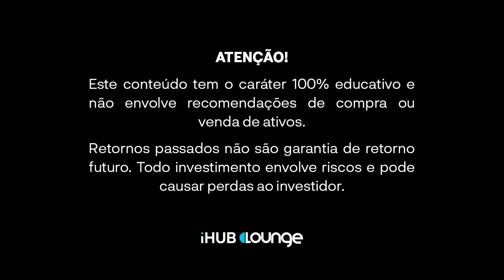COMO ESCOLHER UMA LIQUIDEZ DIÁRIA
Nesse vídeo, você vai entender o conceito básico sobre "reserva de emergência", a nossa famosa liquidez diária e alguns pontos que você precisa se atentar antes de tomar alguma decisção.
Lembre-se sempre que cada investidor tem o seu perfil, e que um profissional é sempre bem-vindo para poder orientar da melhor maneira possível.

Ganhe 15 dias para experimentar a melhor plataforma de conhecimento dos investimentos!

ATENÇÃO!

Este conteúdo tem o caráter 100% educativo e não envolve recomendações de compra ou venda de ativos.

Retornos passados não são garantia de retorno futuro.

Todo investimento envolve riscos e pode causar perdas ao investidor.